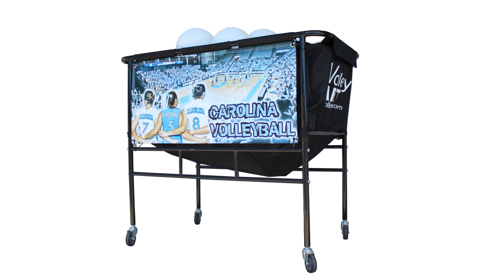Rosie Honl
Testimonial from Rosie Honl, head coach at Crook County High and Club Director in Prineville, Oregon.